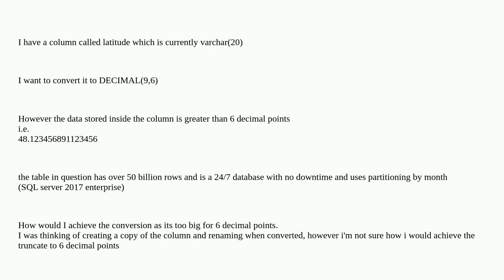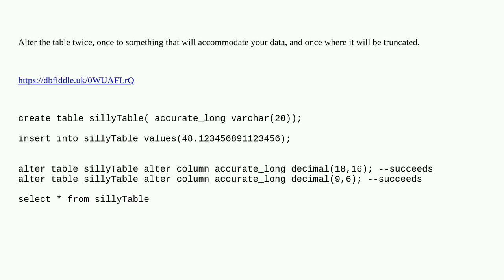Converting varchar to decimal with truncate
A special thanks goes out to the community

  type-conversion decimal alter-table sql-server